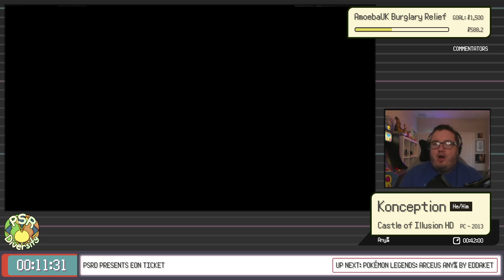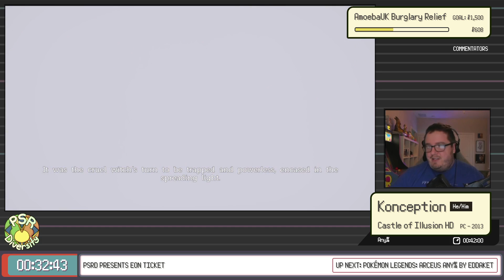Eon Ticket - Castle of Illusion: Starring Mickey Mouse [Any%] by Konception